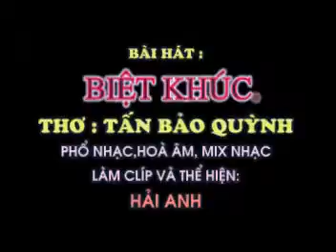BIỆT KHÚC - Thơ : Tấn Bảo Huỳnh - Phổ nhạc : Hải Anh Karaoke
BIỆT KHÚC

Thơ : Tấn Bảo Huỳnh
Tặng tác giả thơ Tấn Bảo Huỳnh Bài hát mới

Mùa hạ còn ở lại
Mà em giờ nơi đâu?
Lá trầu buồn không thắm
Vôi bạc,héo buồng câu
Mà tình vội trôi mâu
Con tim không đồng điệu
Mắt mỏi chờ tin nhau
Mà thu về trong nhau
Tình như vàng lá rụng
Lòng nghe hiu hắt sầu
Mà mình lạc mất nhau
Đêm qua mùa hạ khóc
Hỏi em giờ nơi đâu?
Sáng nay hạ chết rồi...
Mang theo cả tình tôi...
Mùa thu đến ngậm ngùi...